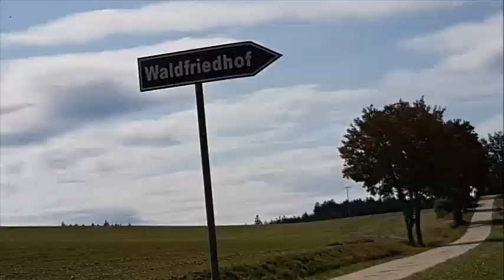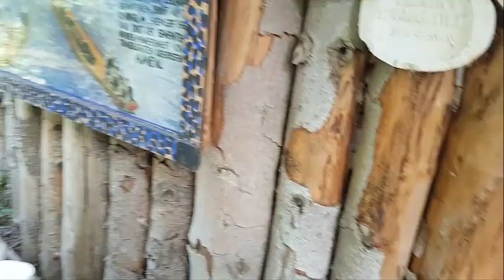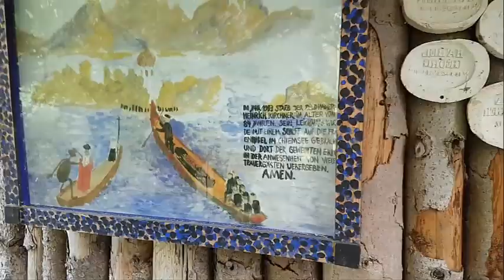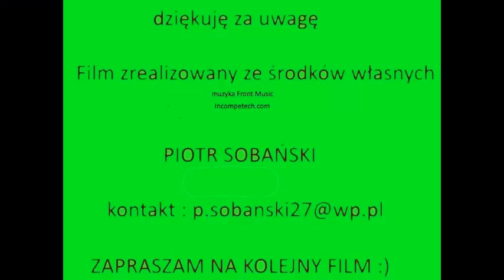cmentarz leśny Trauerwald Eremia Bruckberg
cmentarz leśny Eremia Bruckberg . Bawaria w Niemczech